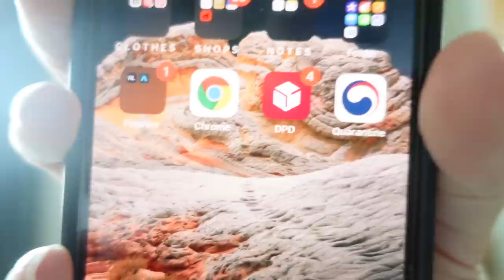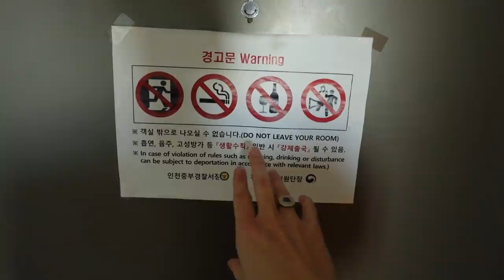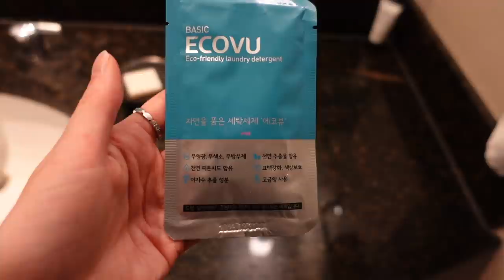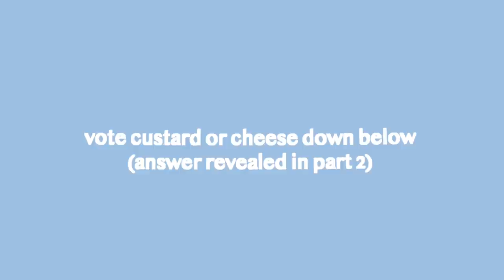I Spent 14 Days in Solitary Confinement (Korean Quarantine Facility)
AD Get Honey for FREE today ▸ Honey finds coupons with one click.

0:00 - 4:09 Welcome to Quarantine
4:10 - 5:43 Honey Sponsorship!
5:44 - 19:03 Life in a South Korean Quarantine Hotel (days 2-6)
19:04 - 24:03 The Cost and Rules of Quarantine
24:04 - 29:15 Room Tour
29:16 - 32:07 Meal Time (cheese or custard?)